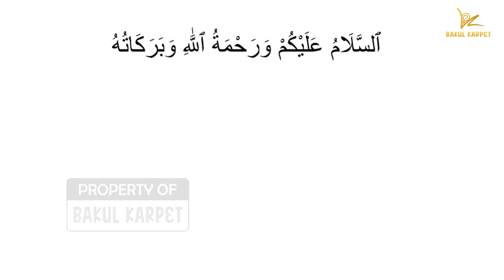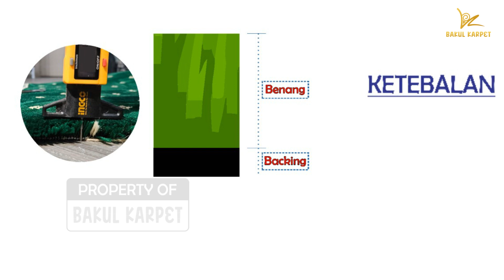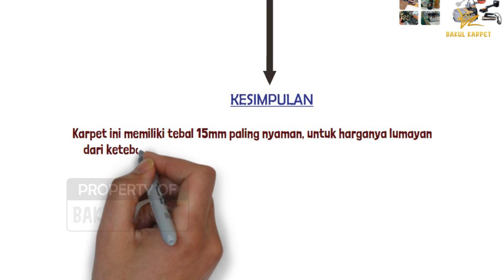Review Karpet Masjid Century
Karpet Masjid century memiliki ketebalan 15mm dibuat di Turki. Memiliki ukuran lebar 1,2 meter serta panjang 6 meter dan 30 meter. Karpet ini juga memiliki banyak pilihan motif.